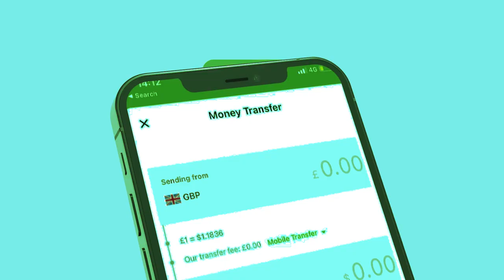Xog Dagaalka Goloha Wakiilada yaa ka danbaye? Somliland oo Sawir khaldan laga Gudbiyey maanta?